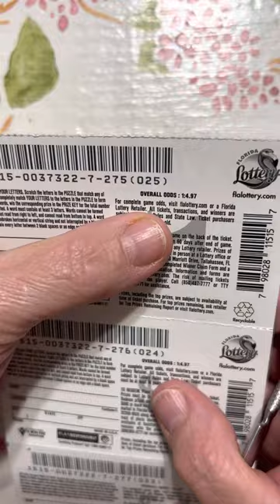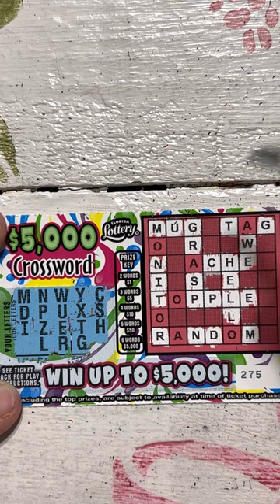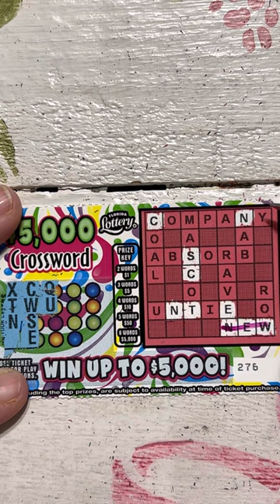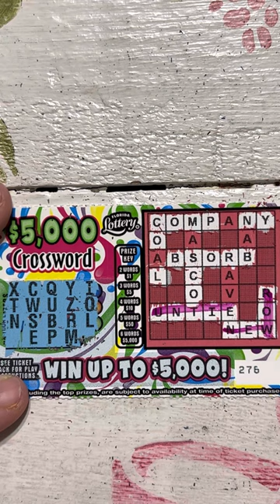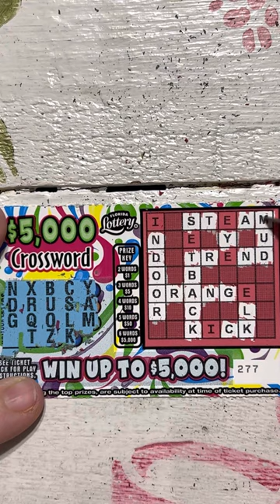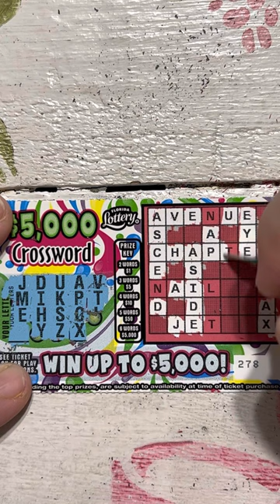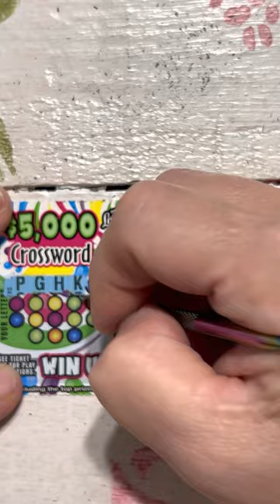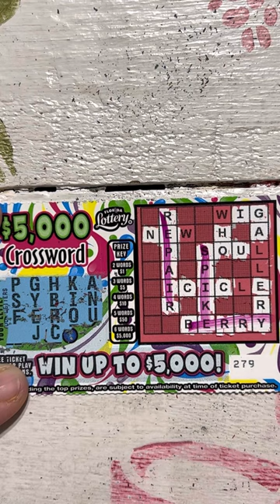Profit session Florida lottery $5,000 crossword scratch off $1 tickets